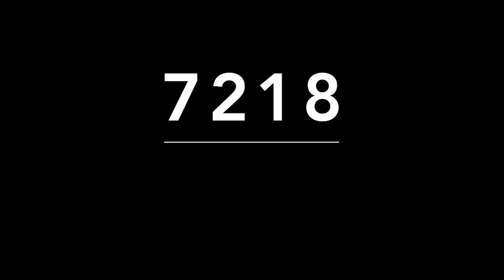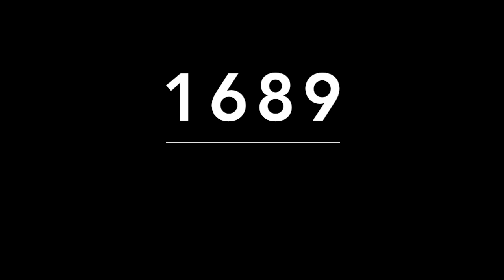ACIERTOS DE MIGUEL SALAZAR